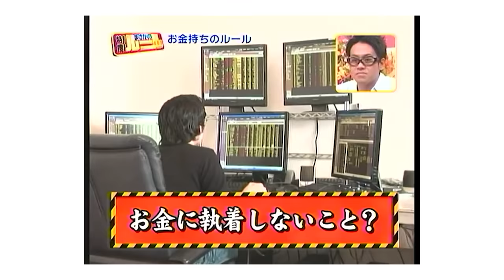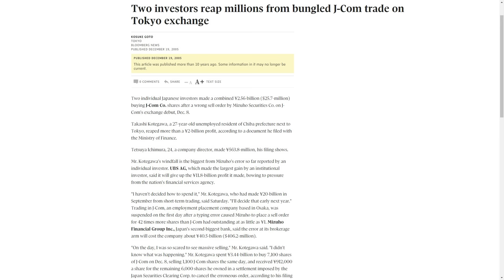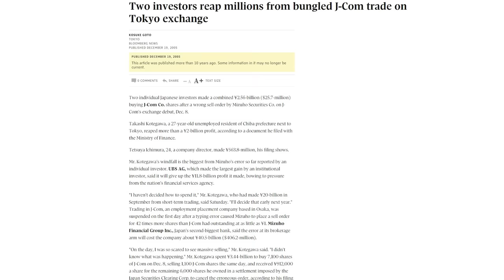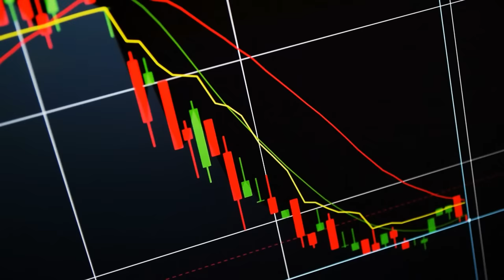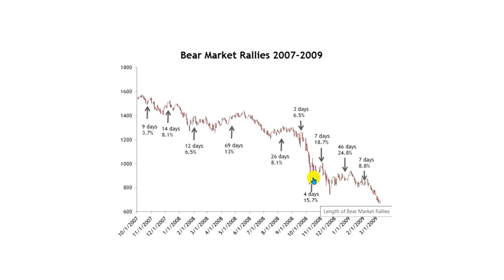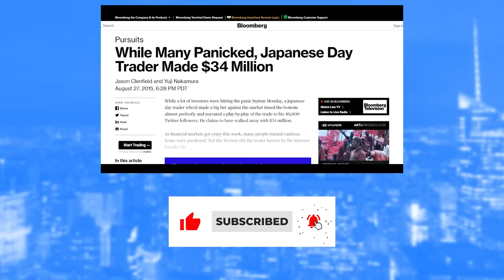How a Japanese Trader turned $15,000 into $150,000,000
to join my Top Trader Development Program!

I want to profile another extremely successful Japanese trader who became famous for making over $17M in 10 minutes due to a mispricing error. Many people thought he just got lucky but over an 8 year time frame, he managed to turn $15k of his own money into over $150M. In this video, I’m going to talk about his approach to trading and more importantly about how you can learn from his mindset to hit the big score.

Trader Psychology LIVE ► Every Sunday @ 10am PST / 1pm EST